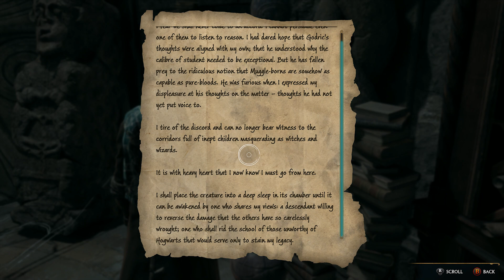Hogwarts Legacy - Part 50 - In the Shadow Of The Study - Slytherin's Scriptorium explored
Part 50 of the Hogwarts Legacy play through